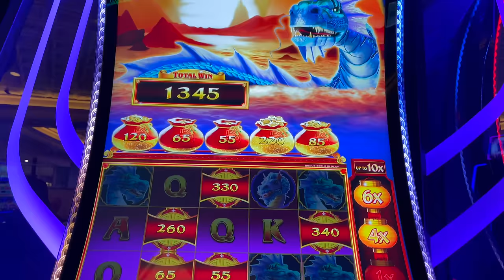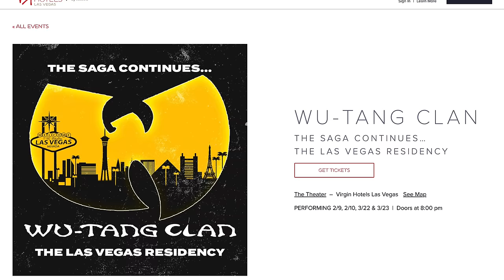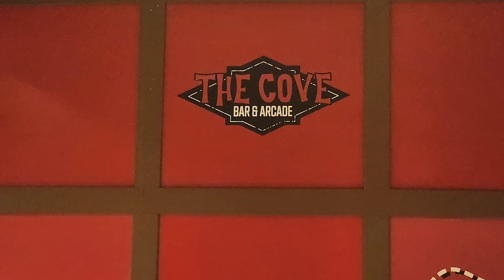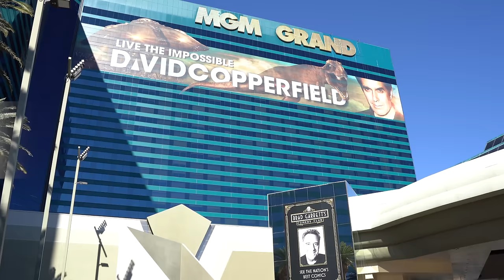What's NEW in Las Vegas for January 2024!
This is the January 2024 news update for Las Vegas! In this video, we cover all the hotel and casino news, updates, rumors, events, construction, and more!

🎥 Gear:
Main Camera
Main Vlog Lens
2nd Camera
2nd Vlog Lens
iPhone Gimbal